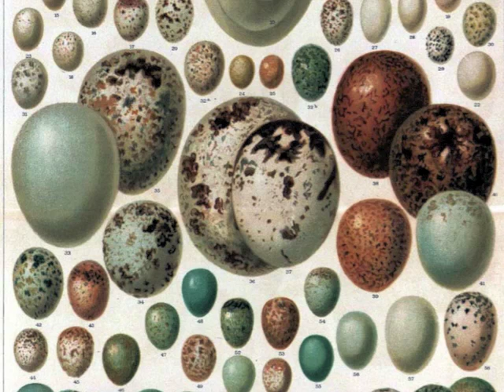Murder in the Garden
That I was reading some of the great southern writers when this song popped in (and out) is a given...
Lyric and vocals: Julia Jensen
Guitar: John Francombe
Copyright: Jensen/Francombe